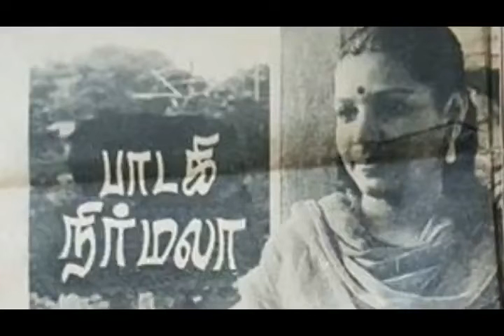Life time achievement award | Nirmala Narasimhan | Isai24x7 awards 2019